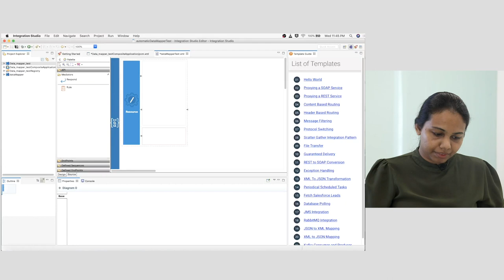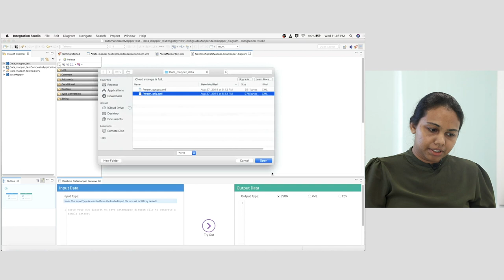AI Based Data Mapping - WSO2 Open Talk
Data mapping is one of the most useful process frequently used in network applications. In order to maintain an uninterrupted data flow between different sources and systems, it is important to map data correctly. Here we talk about how we use machine learning concepts to automate data mapping and how we use it in practical applications. There are many other applications of automatic data mapping which we are researching, improving, and implementing.

Ayodhya, Research Engineer at WSO2 talks on AI based data mapping.